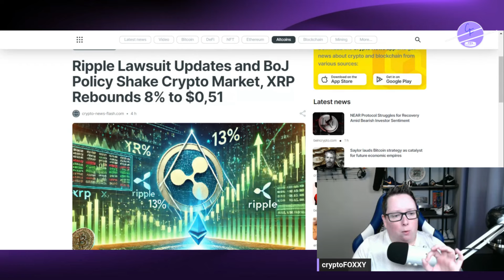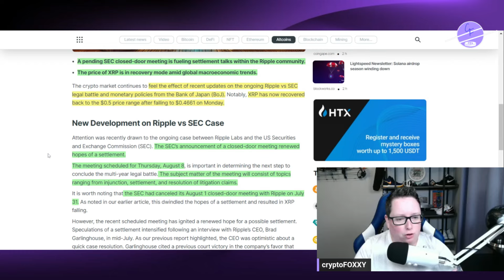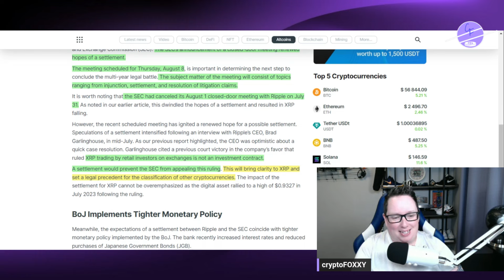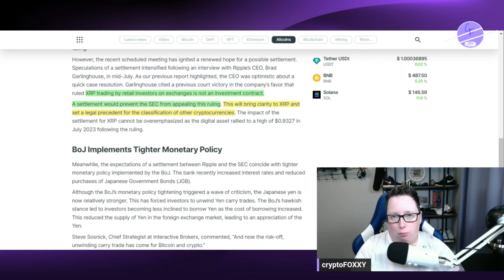Ripple Update: XRP Rebounds Amid Talks of Settlement Meeting With SEC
The SEC’s announcement of a closed-door meeting renewed hopes of a settlement for the patiently waiting XRP community.